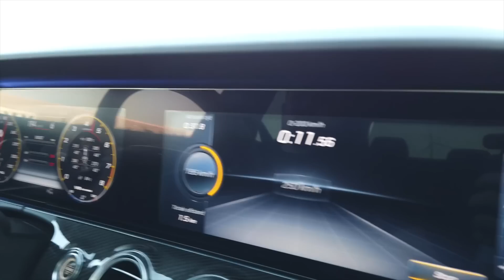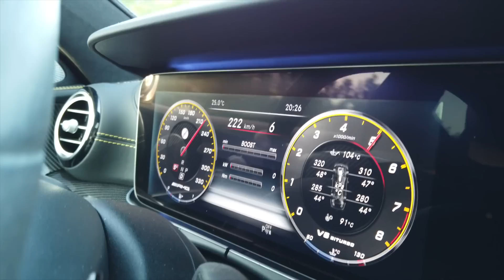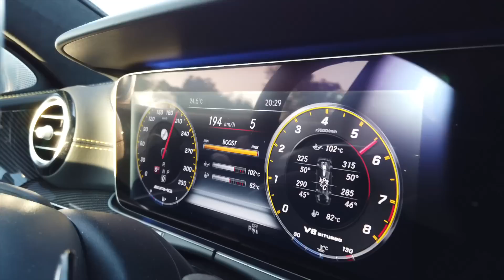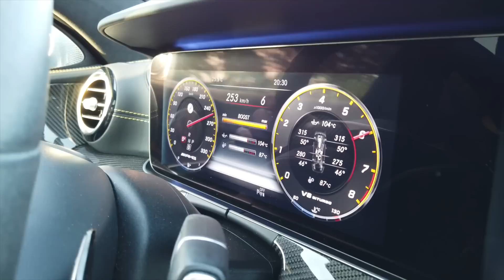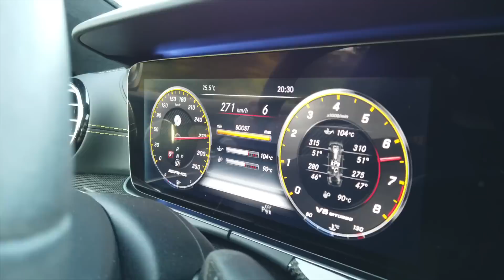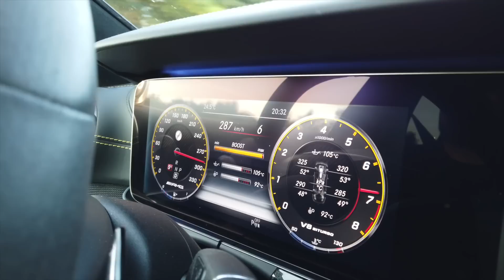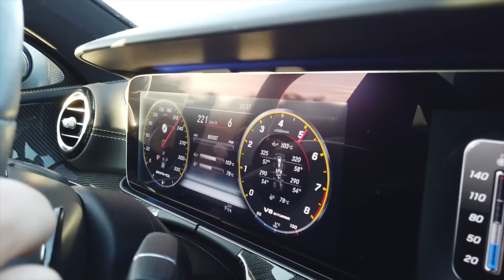Almanyada Mercedes E63S ile hiz denemesi yaptik! - Launch control & 0-100 arasi test ettik!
Bu sefer hız denemesinde sırada Mercedes E63S Edition 1 stock vardı. Bu hız denemesi cogu zaman hep ortada bölünüyor onümüze cıkan araclar yüzünden ama bu sefer cok iddalıydım.

Hayırlı Cumalar, iyi seyirler.